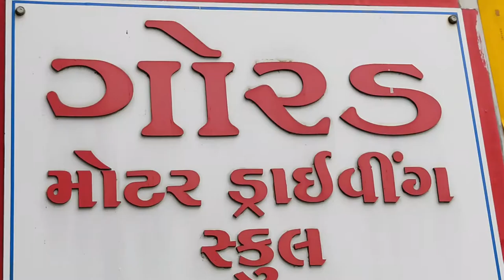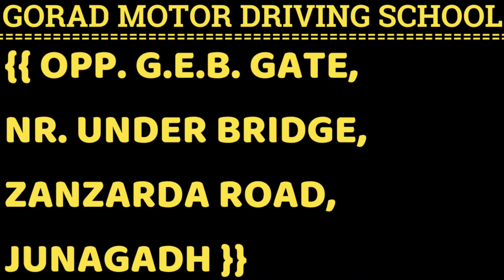GORAD MOTOR DRIVING SCHOOL - || JUNAGADH - 9879566733 || One Touch Business Solution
R.T.O. તથા વીમાના સલાહકાર,   સરકાર માન્ય મોટર ડ્રાઇવીંગ સ્કુલ.

OWNER :-  VISHALBHAI GORAD

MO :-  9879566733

Address:-  OPP. G.E.B. GATE, NR. UNDER BRIDGE, ZANZARDA ROAD, JUNAGADH

JOIN US :-